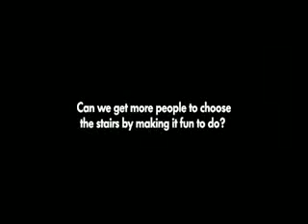Stairs gone wild!